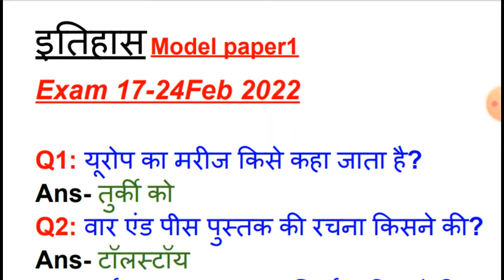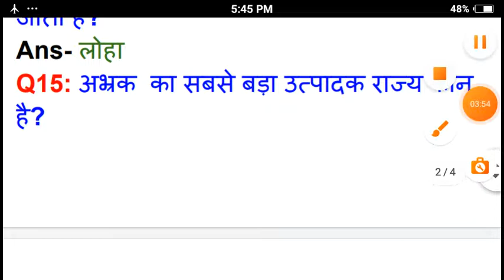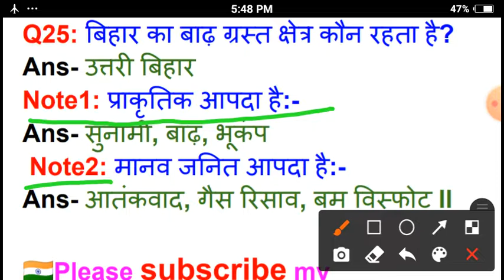Bihar Bord examination 2022// History Model paper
Bihar Bord examination 2022//Class10 History Model paper#इंटर
BseB bihar Bord /CBSE bord Exam 2022 exam 23 February first shipt#matric examination 2021
class 10exam
class 10exam 2022#video
class 10exam question papers
class 10exam me biology, chemistry physics, history geography economic
Class 10 subject sst, social science, science, math,
Gk Gs exam paper class 10,12,x x11,12
BSEB exam center 2022